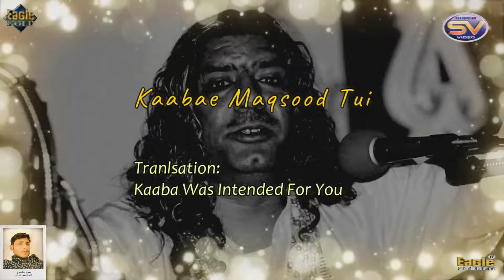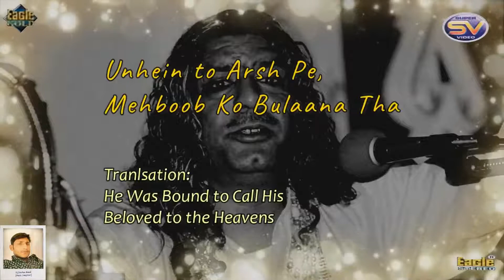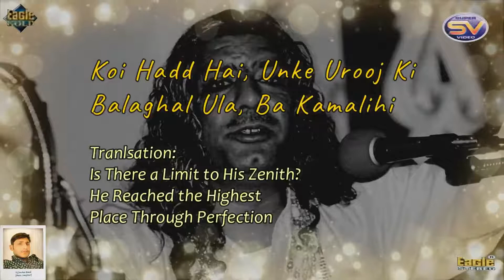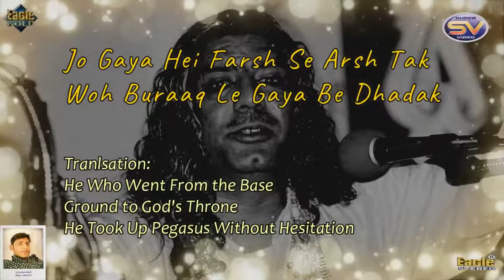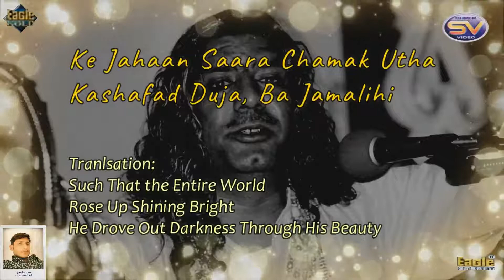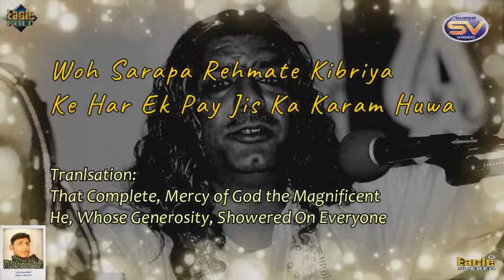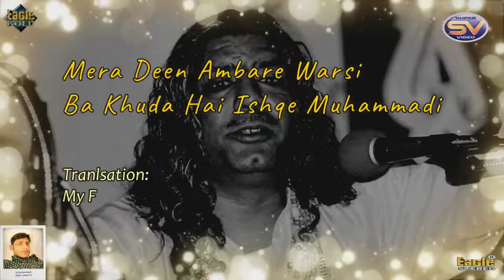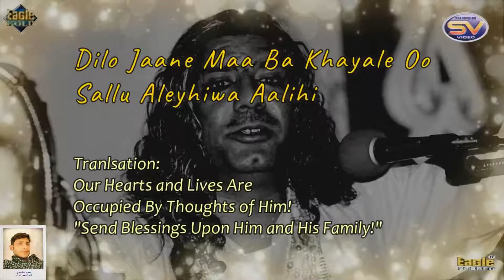Sar e Laa Makaa Se Talab Hui {Eagle Jhankar}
Editor ; ; Dj Shani